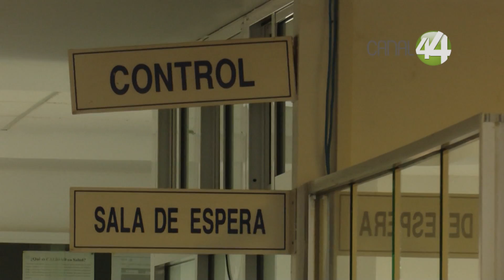Jalisco rebasó los mil casos de dengue en la semana 28 del año, reportó la Secretaría de Salud